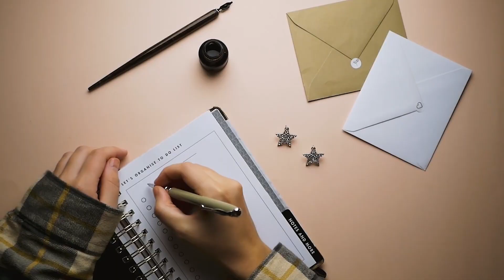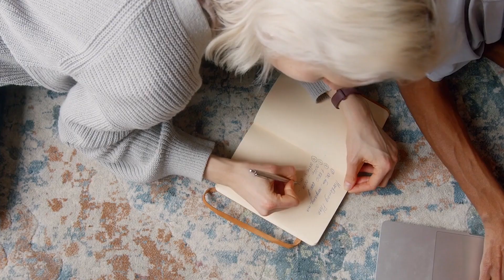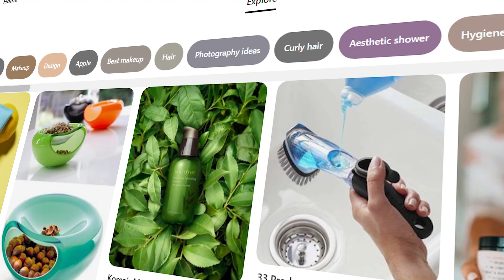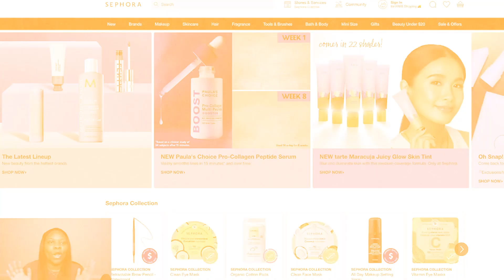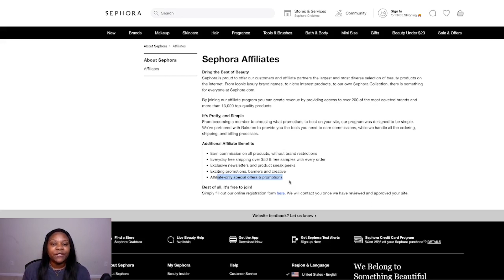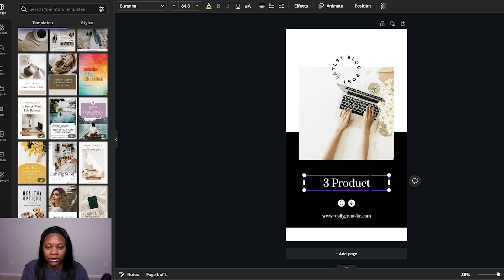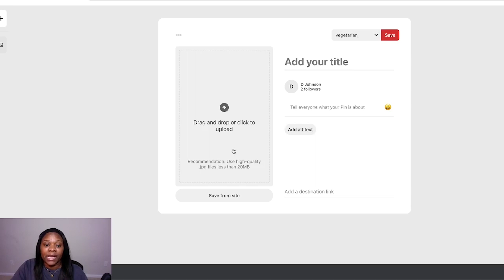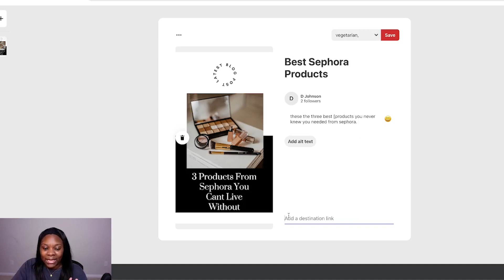How to Make Money Without Spending a Dime! 🙅💰 - Affiliate Marketing for Beginners! (step by step)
// VIDEO MENTIONS
Work From Home Jobs Mentioned in this video-

// LETS BE FRANNNS  👯

@ Its.deejae

✨ Amazon Music (Get $5 Credit)

Ok so maybe youve heard the term affiliate marketing before anddddd maybe you havent. In the end it doenst really matter as long as you know how to do it to start getting PAID!. The step by step of the strategy im going to use will be vroken down step by step in this video! It doesnt matter if you wanna do tiktok affiliate marketing, instagram affiliate marketing or pinterest affiliate marketing... the strategies in this video can show you how to successfully do them all. This is the official affiliate marketing 2023 guide! so make sure you dont skip a second! all steps are important to your success :)